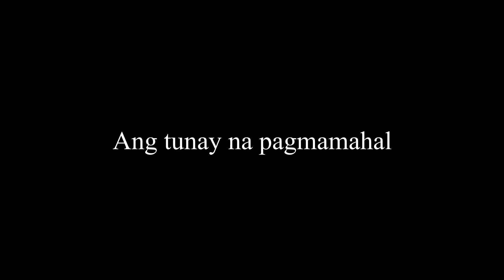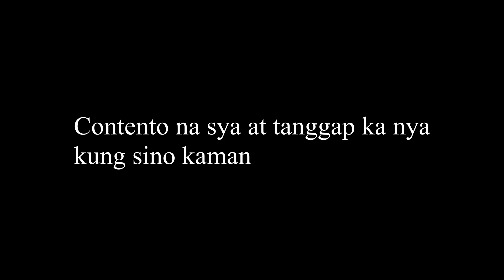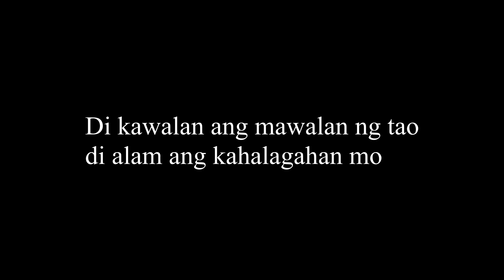Paano mo malalaman pagmahal ka ng isang tao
Hi! Welcome to my Vlog Im Geoffrey from the provinces of Bicol, your friend here in japan. Im great to express my thoughts, experiences about living in japan ,opinion about love ,travel and tip for traveller here in japan, I hope you learn something from my videos, I'm glad to meet you, please visit my channel for more.

Please LIKE/SHARE/ COMMENT/ SUBSCRIBES AND ALSO RING BELL BUTTON